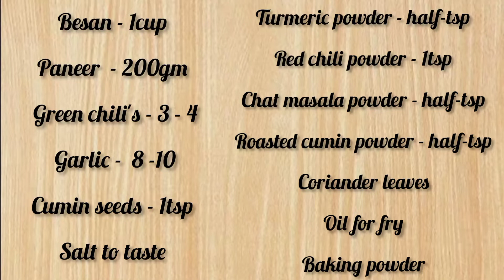Soft paneer Pakode banane naye tarike se/ रुइ जैसे सॉफ्ट पनीर पकौड़े बनाए/ paneer Pakoda Recipe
Soft paneer Pakode banane naye tarike se/ रुइ जैसे सॉफ्ट पनीर पकौड़े बनाए/ paneer Pakoda Recipe / paneer Pakoda Recipe

Ingredients:

Besan - 1cup

paneer - 200gm

Green chili's - 3-4

Chat masala powder - half-tsp

Roasted cumin powder - half-tsp

Coriander leaves

Baking powder - 1pinch